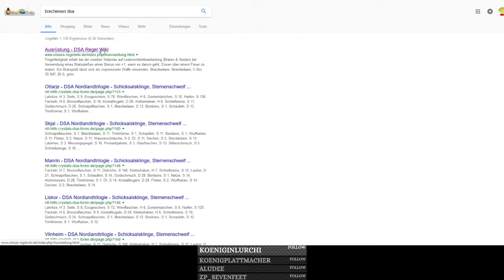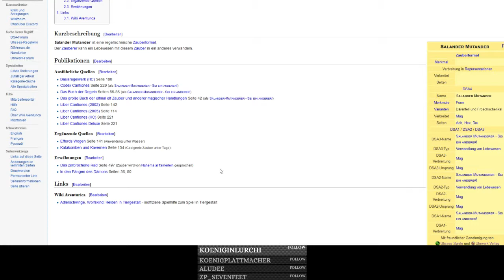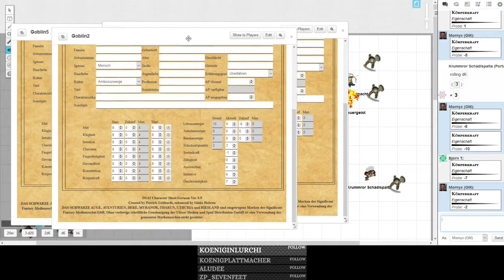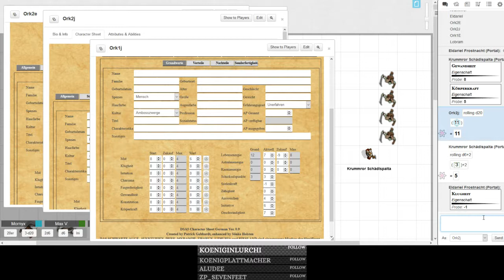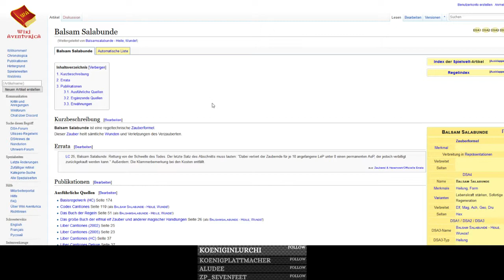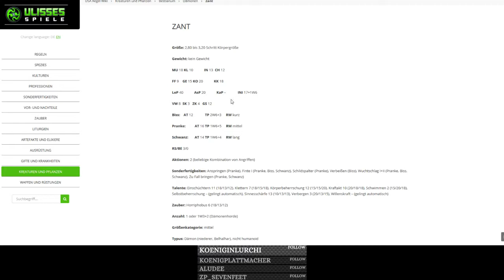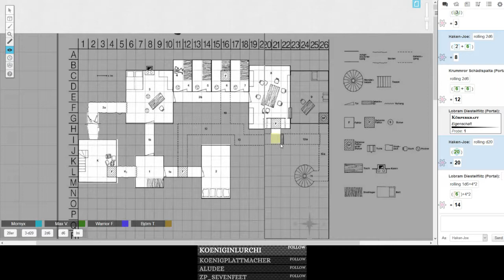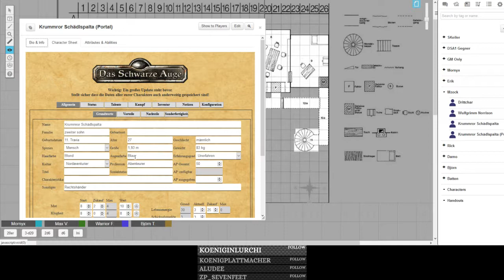P&P - Das Schwarze Auge - Silvanas Befreiung